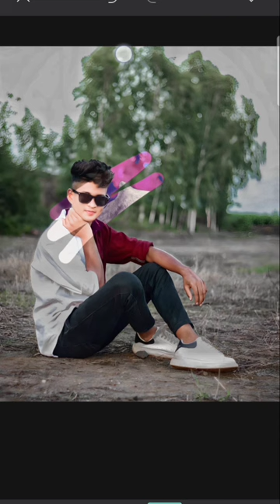photo editing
kiranmala
bus
bigg boss malayalam season 5
bootcam
brightwin
bts
bts v
bullet bike sound
car car car
cat
chandi chinese song
cid
college girls dance
comedy video
comedy whatsapp status tamil
cricket shorts
deepika raja vetri prabhu marriage
deepika rvp marriage
dhamaka movie telugu
dog videos
dollar song
dora buji interview tamil
durlabh status fire fire video
funny video
how to make rocket
how to remove blackheads and whi...
kadhal vaithu kadhal vaithu kathiru...
kamadi
kannan aishwarya
khilona
lisa cute dance
love short film tamil 2023
love syndrome the series
m4 tech
madi thotam
makeup
makeup kits
manjar video
marriage video
muddu muchata undi o chinna maa. mukesh ambani grandson birthday
nuvvu yadikostey song sridevi dram...
prashu baby
prema entha madhuram serial
pressure videos
racing bike
ragasiyama ival ilamaiyai rasithen... raj soni comedy
rcb vs gt live
sabki barate aayi dance
seafood restaurant
song
songs tamil
sun tv news
tamilum saraswathiyum serial toda.
tik tok new video
tingari sita videos
train videos
ullathile nee irukka murugan song
unexpected meet whatsapp status...
uppum mulakum
varaha roopam song
vijay tv serial promo thendral vanth...

picsart face change
picsart photo editing background blur
picsart face editing telugu
picsart editing new style
picsart photo editing face clean tamil
picsart oil paint face smooth photo editing tamil
autodesk face smooth picsart photo editing
picsart photo editing face smooth telugu
best face smooth photo editing// picsart sk editz 01
picsart photo editing face clean and smooth tamil
picsart oil paint photo editing face smooth
best face smooth photo editing picsart
neelu boss_editor 9340 face smooth photo editing picsart face
picsart face change
change picsart photo editing new style
2021
picsart banner editing
picsart photo
picsart video editing kannada
picsart photo editing short video kaise banaye
picsart short video editing
picsart editing new style short video
picsart photo editing instagram picsart photo
photo editing song
picsart photo editing birthday picsart photo editing face clean
picsart photo editing girlh
bhojpuri song
balveer
bhojpuri song 2021
dance

short editing video 📸 new editing 💯 PicsArt photo editing 💯📸🔥

 picsart photo editing  new trick face smooth // photo editing // picsart  hdr face smooth viral trick

 instagram trending texture reels Editing / texture reel video kaise banaye / rapa capcut template

sai pallavi photo editing 🥰 || face smooth editing

 masroof hai dil kitna tere pyar mein |Salman Ali song | Himesh Reshammiya |sad song |cutehuh